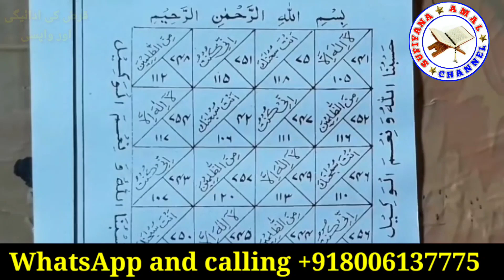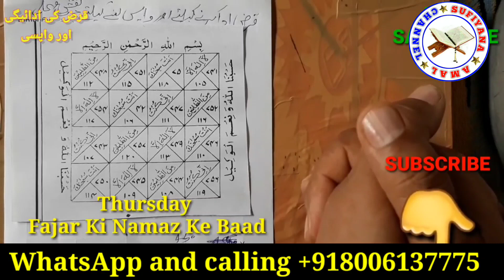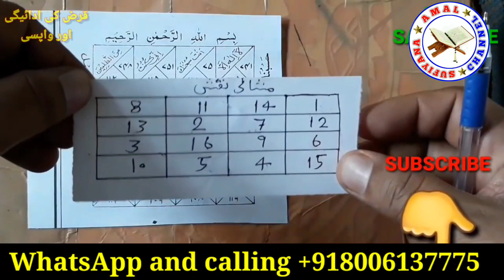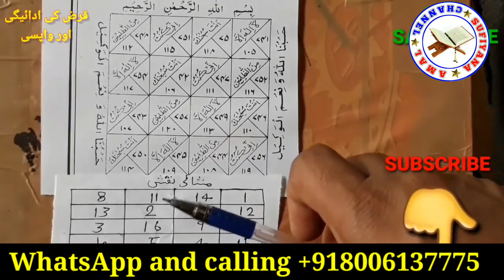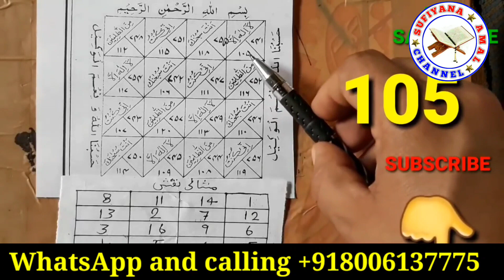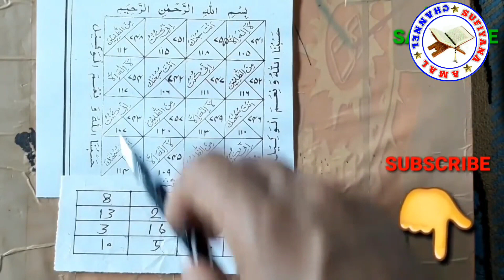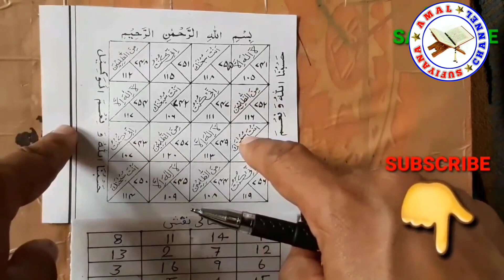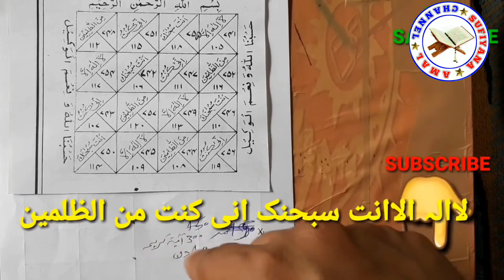Loan Lene Ka tarika | Qarz Lene Aur Dene Ka Amal | Sufiyana Amal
Qarz Ki Dua | Qarz Ki Adaigi Ka Wazifa | Qarz Se Nijat Ka Wazifa | Qarz Utarne Ka Wazifa

My Mobile

My 2 Mobile

My Laptop :

My Mic

My 2 Mic

My Light

My Green Parda

is video mein Humne bataya hai apne Naam Ke Aadhar Card nikaalne ka Mukammal tarika
Apne Naam Ke Aadhar kaise nikaalte hain is video mein janenge aap
Aadhar Card nikaalne ka Mukammal Khas tarika

jinnat ko jalane ka taweez,
jinnat ko jalana,
salamun ala nuhin fil alamin
surah jinn,
ye nabvi dua likh kar,
dum suniyay jis se asaib or jinnat jal jain ghy,
jinnat bhagane ka upay,